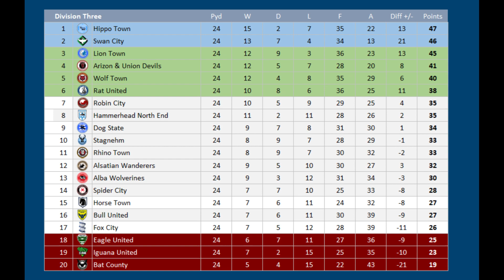2023 - 2024 Division Three MD24, Robin City v Stagnehm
Matchday 24 of the 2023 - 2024 Division Three season between Robin City & Stagnehm

Robin City are 7th
Stagnehm are 12th

Robin City:- 1 point from previous 3 league matches

Stagnehm:- 8 matches unbeaten, 4 draws in a row
Joe Newell available after Suspension

Robin City, 19th Division Two (relegated)
Stagnehm, 17th Division Three

ROBIN CITY Squad
K Jesper Hansen
K David Ousted
RB Marco Thiede
RB Mikkel Kallesoe
CB Henrik Dalsgaard
CB Ben Gibson
CB Luke Woolfenden
CB Magnar Odegaard
LB Nicola Murru
LB Mikkel Kirkeskov
DM Lucas Deaux
CM Tobias Kempe
CM Alessandro Schopf
CM Matthew Longstaff
LM Luke Freeman
LM Gwion Edwards
AM Joe Powell
RW Anthony Knockaert
LW Gustav Wikheim
ST Federico Bonazzoli
ST Ashley Fletcher
ST Jens Odgaard
Walsall / Wrexham

STAGNEHM Squad
K Dillon Phillips
K Lawrence Vigouroux
RB Elliott Bennett
RB James Gibbons
CB Philipp Ziereis
CB Rarmani Edmonds-Green
CB Matthew Pennington
CB Jack Grimmer
LB Johannes van den Bergh
LWB  Brandon Mason
CM Marcel Ritzmaier
CM Jonny Howson
CM Joe Newell
CM Jordan Thompson
LM Jamie Murphy
LM Dan Kemp
AM Adam May
RW Conor Chaplin
RW Tyler Goodrham
ST Jerry Yates
ST Benjamin Jeannot
ST Tyler Burey
Coventry City